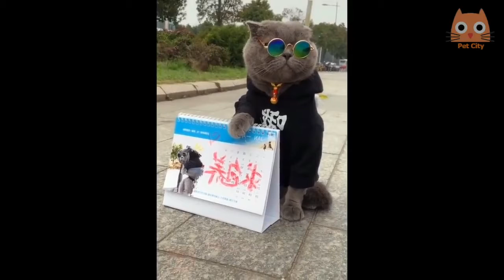gatos amigos mais divertidos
gatos
gatos persas
gatos miando
gatos de botas
gatos fofos
gatos desenhos
gatos do mato
gatos maine coon
gatos angora
gatos sphynx
gatos de raça
  gatos ragdoll
 gatos raças
 gatos cinzas
 gatos engraçados
 gatos para colorir
 gatos munchkin

Bebedouro Garrafa Para Cães e Gatos Portátil Viagem Aqua Dog
Carpa Catnip Pelúcia Petwi para Gatos

DUCHA PET CHUVEIRO PARA BANHO EM CAES E GATOS COM RESERVATORIO PARA SHAMPOO E MANGUEIRA

Colar de prata personalizado

Brilhante Multi Linhas de Strass Colar Colar de Pingente de Osso de Cão Filhote de cachorro do animal de Estimação

Que bling Strass Coleira de Cachorro Gato Colar do Filhote de cachorro Cães Pequenos Acessórios Com Pingente Pata Para Gatinho Gatos Coleiras Para Animais de Estimação Chihuahua